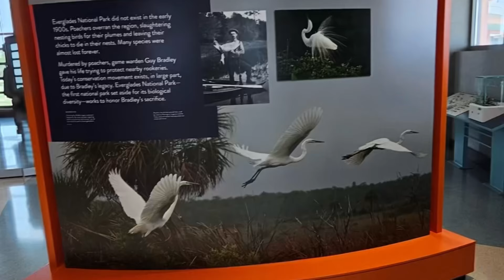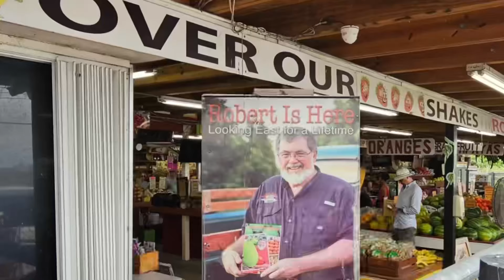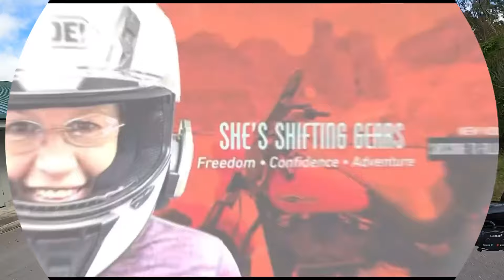Ride with me through the Everglades!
Hey Gearshifters! Ride with me, and my friends, Debbie, Sandi, and Yvonne, through the Florida Everglades. We are riding a Harley Davidson Road King Special, an Indian Scout, and a Can-Am Spider. Stop along the way for a nature hike and to see an American crocodile.

Jordan